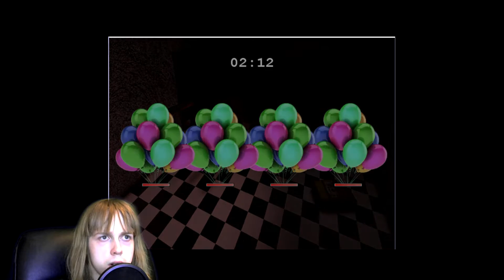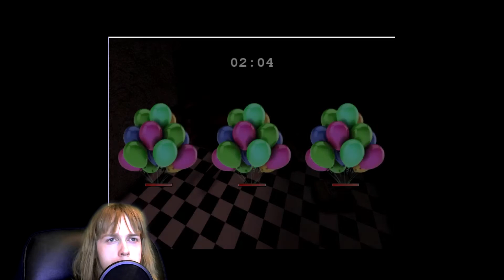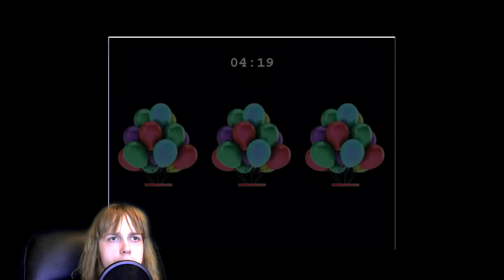A wild MLG PO Appears | Five Night's at F**kyland part 8